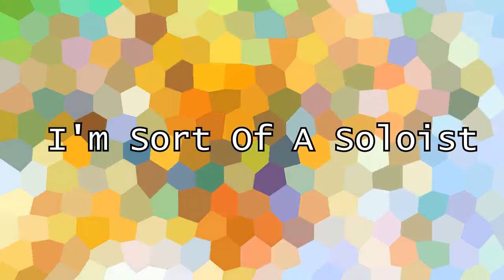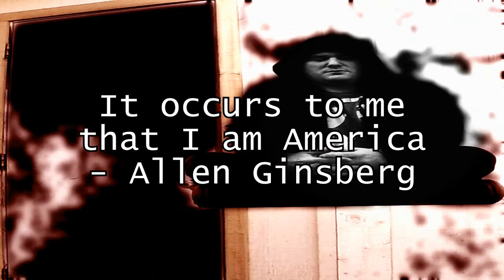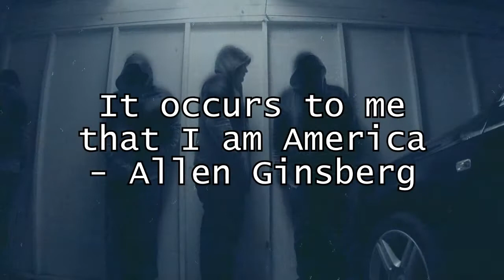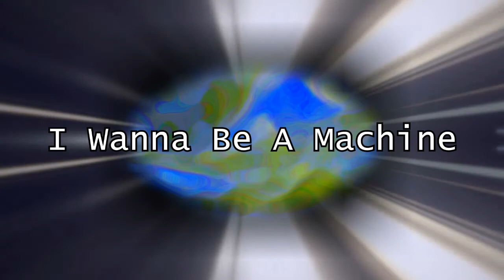Technicolor Landscape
Warm vinyl and 80's kids television and movie samples create a soothing nostalgic vibe.